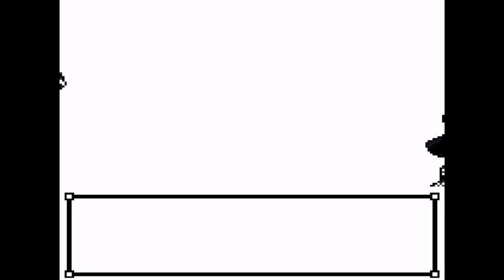Pokemon Crystal - 54 - No Mortar